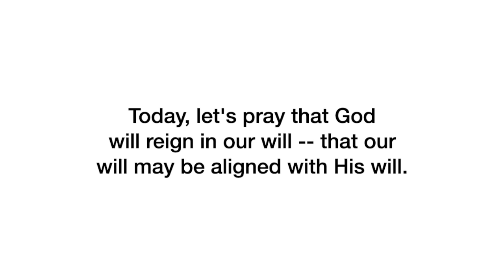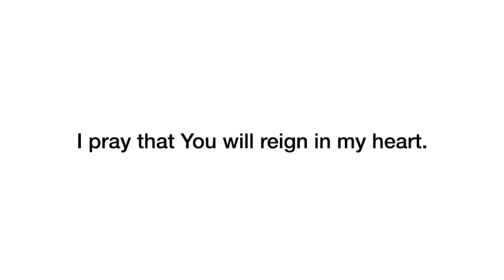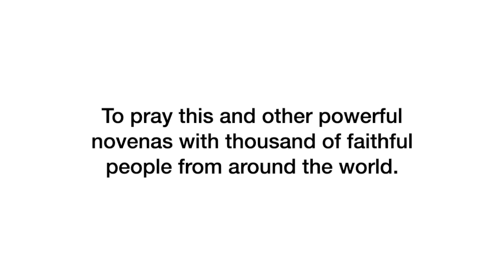Day 6 - Christ the King Novena | 2022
Join us in praying the Christ the King Novena!